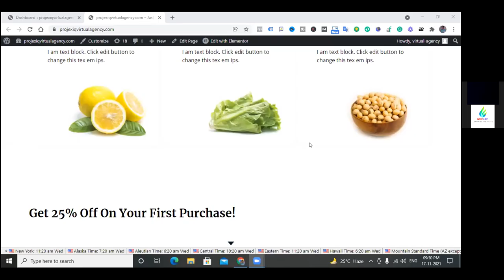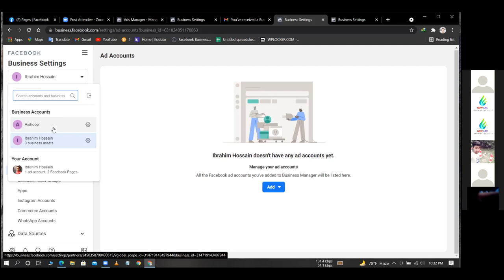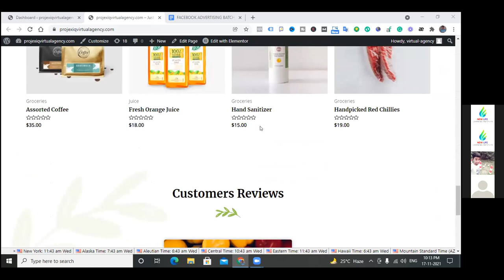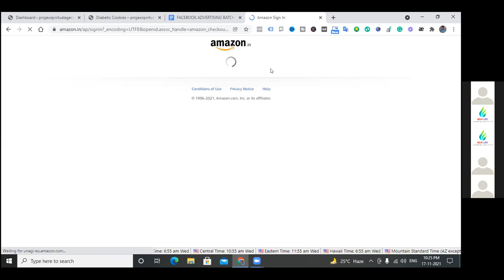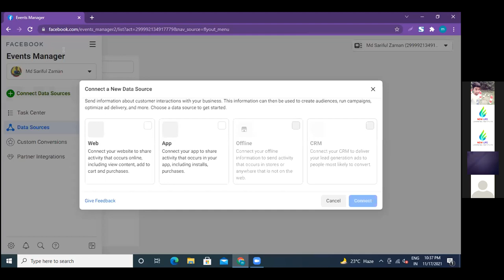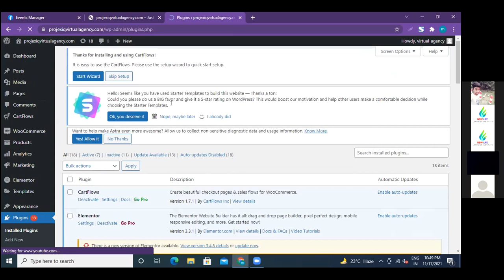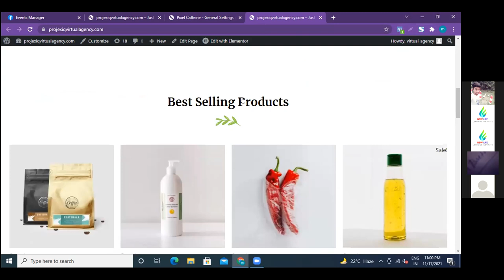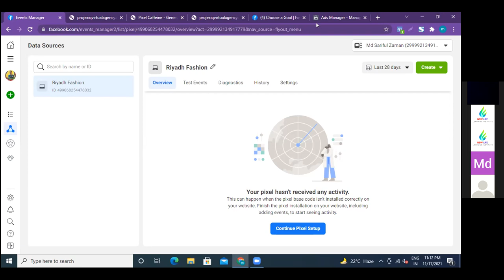Facebook pixel setup bangla 2022 | ফেসবুক পিক্সেল সেটাপ ২০২২ | how to setup Facebook pixel